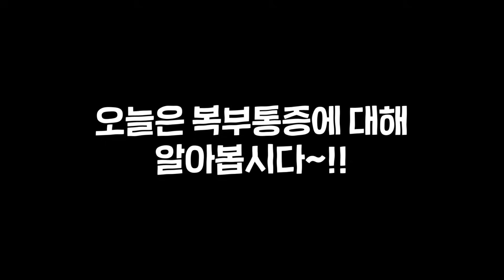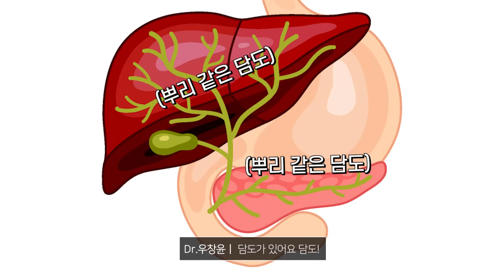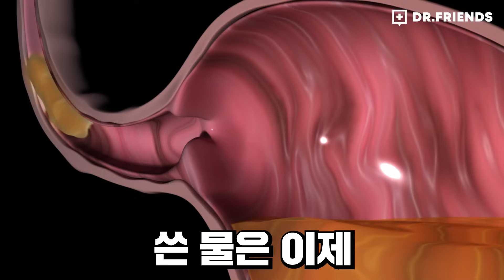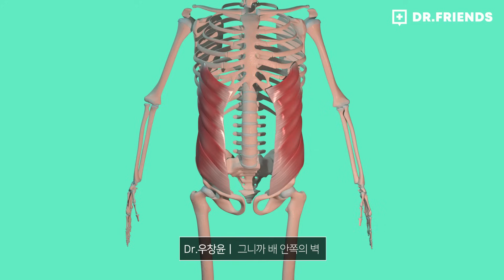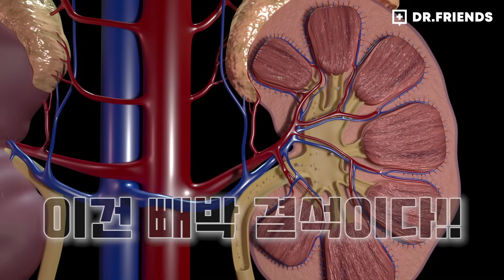복통의 비밀 | 아픈 위치 보면 병이 보인다 (직접 보여 드립니다)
의사와 함께 재미로 알아보는 부위별 복부통증 원인!!

닥프의 진심을 담은 첫 책이 나왔어요!!!  😆